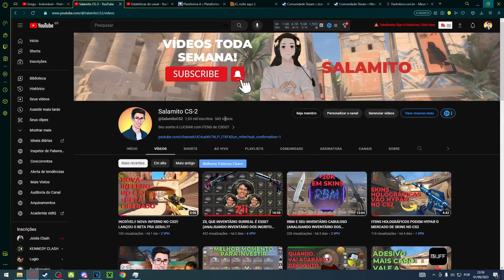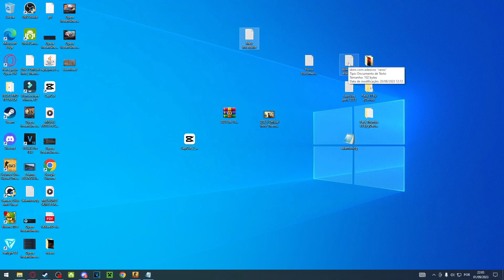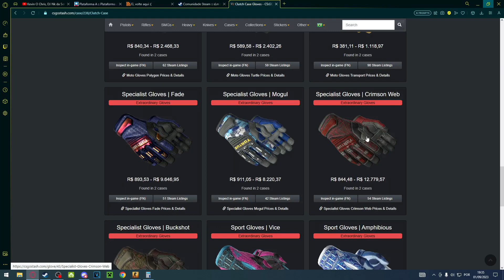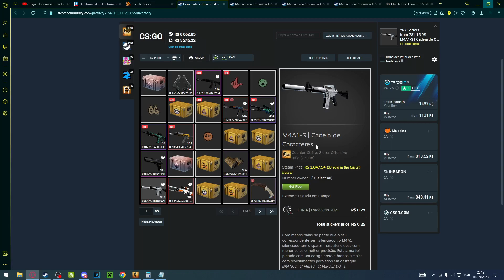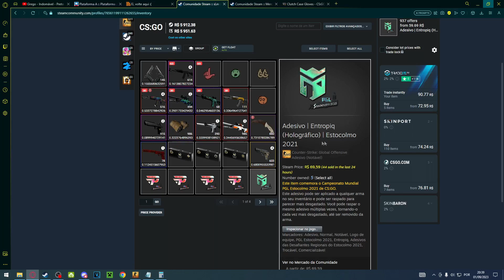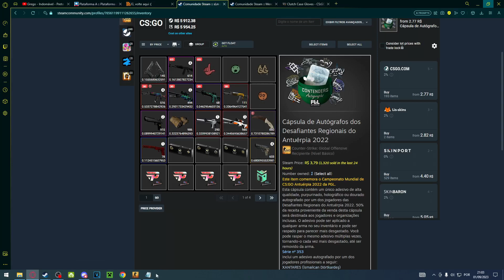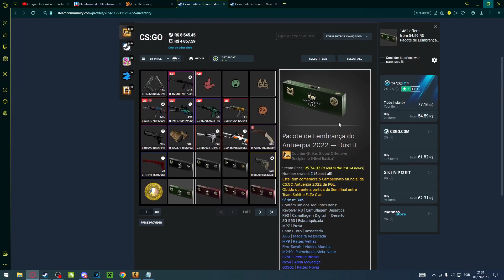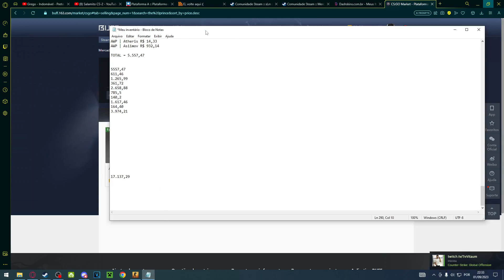MEU HUMILDE INVENTÁRIO NO CSGO/CS2 ESPECIAL 2K